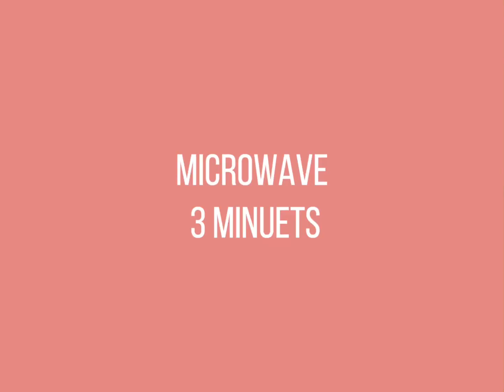Vegan, Oil Free, Cake in a Cup! **COOKING IN A CUP!** | Jadyn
I used Blueberries In my cake 🫐

Other ideas...
- chocolate chips
- cocoa powder (1Tbsp)
- peppermint extract
- lemon extract
- other fruits